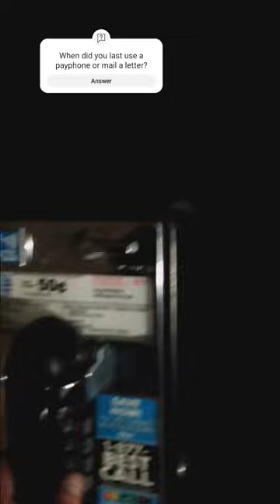No dial tone but complete.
I haven't have a hardwired telephone connected to anything in decades. I've developed a pretty extensive collection of phones but none of them are plugged in. it's always fun to find one that's still working. I know where there's an abandoned switching station but unfortunately there's no switching equipment in it. I'm not sure what it would take but it would be interesting to build some equipment so that one telephone could talk to another telephone in the same room just for something for kids to play on.